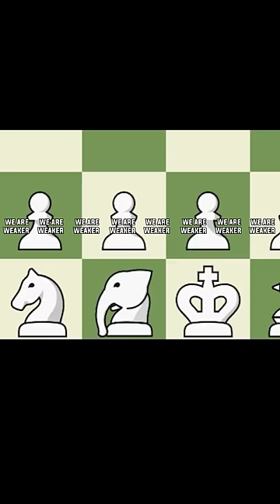Ancient Chess Is Insane! chess chessmemes (Check the full video on my YT channel!)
This is a short video, only a part for the most interesting video on our channel! Ancient Chess! Ancient chess in literally insane!

♟️Digital Chess Board
⭐My Favorite Chess Board
♟️Cheap Good Chess Board
📚Modern Chess Openings
➡️Enjoy our videos?

\\GEAR//
🖱️My Favorite Mouse For Editing
👊Boom Arm